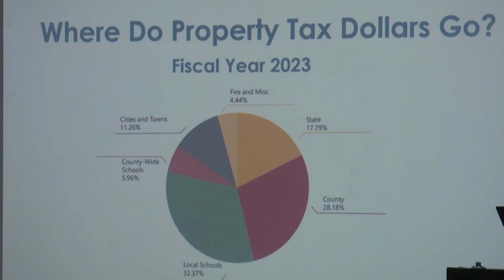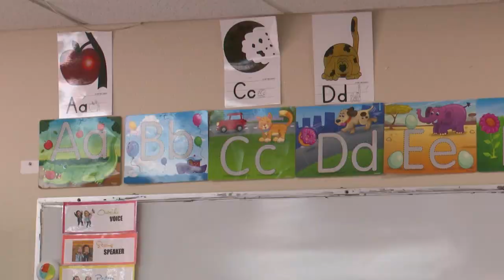County property tax dispute may go before Montana Supreme Court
As more counties join an effort to challenge the state’s interpretation of property tax law, the legal questions could now be considered in the Montana Supreme Court.